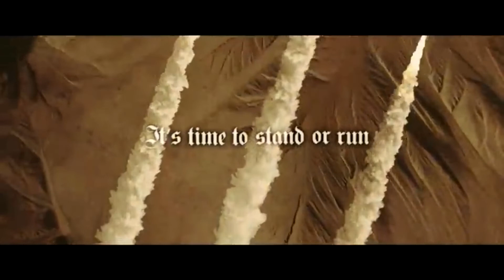The High Way with Kyle Shutt EP036: K. K. Downing (Judas Priest, K. K.'s Priest)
Welcome back to The High Way with Kyle Shutt!  This week I talk with heavy metal legend K.K. Downing of Judas Priest and more recently, K. K.'s Priest, about seeing Jimi Hendrix live, guitar wizardry, and his new album out now.

For a few dollars a month you can get early access to next week's episode, score some sweet merch, get a monthly guitar lesson from me, and even get a shoutout on a future episode.

We couldn't do it without your support and we thank every one of you for listening.  Listen to this episode anywhere podcasts are streaming.